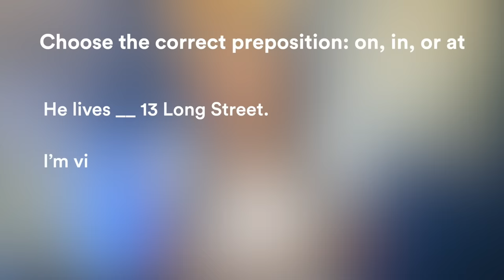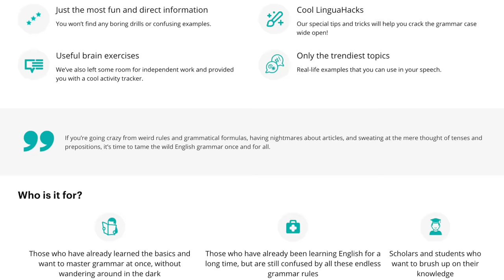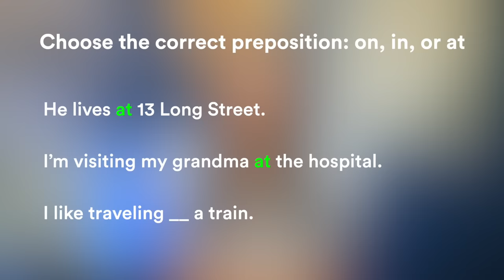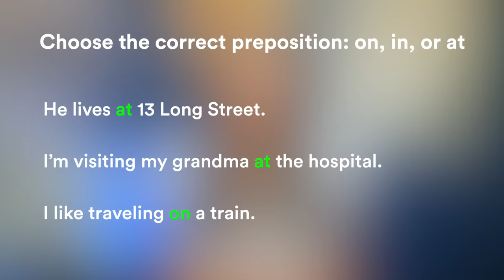Prepositions of PLACE: IN, ON, AT. Common English Grammar mistakes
Today, we are going to learn 3 of the most common prepositions of place: IN, ON, and AT.

Time codes:
00:00 Where I've been this April
01:24 Test
01:56 How to use AT
02:47 How to use ON
03:20 AT VS ON
03:47 How to use IN
04:47 Get a FREE chapter of our Grammar book
06:28 One more rule about IN
06:58 ON a bus or IN a bus?
09:05 IN a hospital VS AT a hospital
10:33 Checking the test